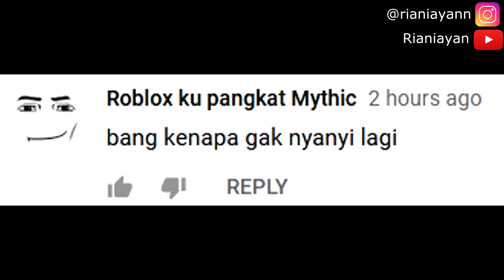NYANYI Lagu MINECRAFT Modpack BARBAR | RLCraft Hardcore #3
Di mana ada Bahaya, Di situ ada Saya

Spec pc : i5, ram 12gb, nvidia gtx 1060 3gb

Minecraft mods
Minecraft mod pack

RLCraft Duo
Hardcore
Hard mode
Permanent Death